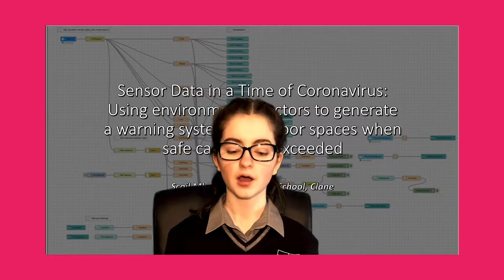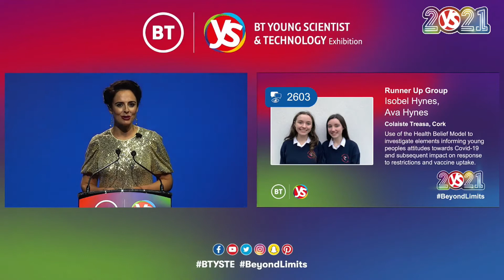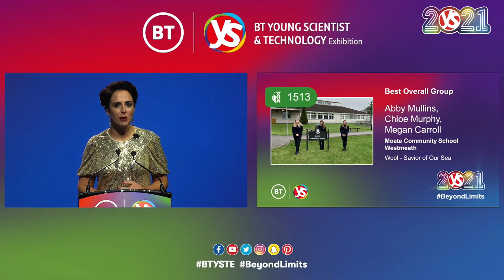BTYSTE 2021 Full Highlights with Awards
BT Young Scientist & Technology Exhibition 2021